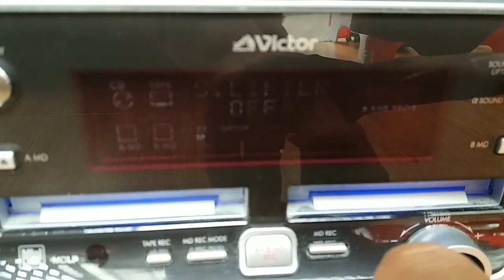Dàn nội địa Victor W500 đẹp keng vừa cập bến. Âm thanh cực hay . Zalo 0981333246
Shop vừa về lô hàng mới . Khai trương em Victor w500 xinh lung linh.
Cd đọc tốt
Fm full cho các cụ nghe đài
Tape chắc còn xài đc vì đa số xài đc
Audio in kết nối điện thoại máy tính nghe hay hơn loa vi tính trên tầm tiền
Thay đổi được chế độ âm thanh trên máy như sound lifter và @sound...
Hàng bãi zin chưa lau bụi luôn nhé khách.lô này về toàn đẹp , máy sáng sủa loa đẹp keng góc cạnh luôn
Địa chỉ Q9 hcm. Nhận tiền ship hàng toàn quốc. Ko cod.